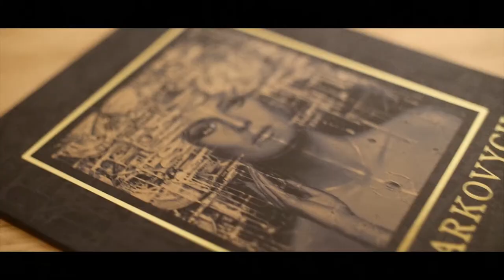One Night one Art - Anastazja Markowicz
19 październik 2017, One Night One Art Wernisaż "Parada Planet"
Anastazja Markowicz Show Room Art-Passion
Piaseczno - Galeria TouchofArt